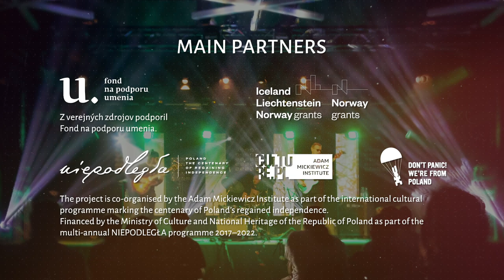Hevhetia ShowCase & JazzBus 2020: Jakub Mizeracki trio (PL)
Jakub Mizeracki - Guitar
Alan Wykpisz - Electric Bass
Max Olszewski - Drums

Mix, master - Przemysław Jarosz

Jakub Mizeracki, though from the younger generation, is an experienced and respected guitarist who stands out thanks to his original sound and mature instrumental expression. This ensemble’s music is a fusion of jazz inspirations and rock energy relying on their leader’s original compositions and then ingenious improvisation. Despite his modest age, Jakub has worked with Leszek Możdżer, Adam Kowalewski, Jack Kochan, Grzegorz Karnas, Karen Edwards, Billy Cobham and many others. He won the Grand Prix in the jazz personality competition at the 52nd edition of the Jazz on the Odra Festival in 2016.

Jakub Mizeracki on Hevhetia Records

HV 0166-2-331 Szymon Klima Quartet – Folwark (The Grange, 2018)
HV 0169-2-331 MÓW – Historie zebrane (Collected Stories, 2018)